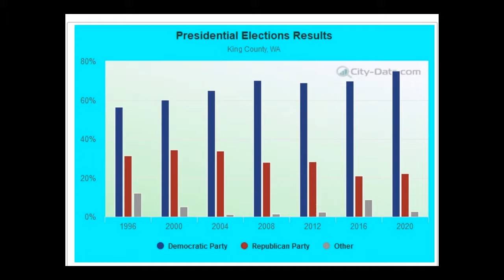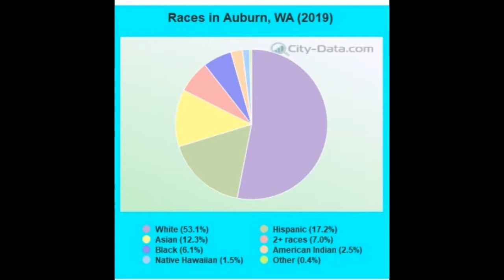What is Auburn WA really like?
Before you move to Auburn WA I want to help educate you on  Auburn Washington. In this video I will go over the demograhics of Auburn WA.  You will learn about the population of auburn, education level, political views. If you are considering moving to washington or moving to Seattle - you should look at Auburn. Auburn is about 25 miles south of Seattle .